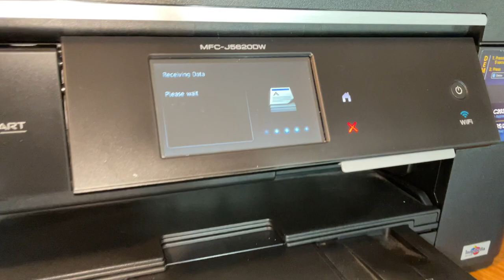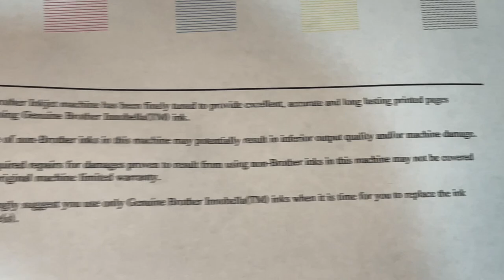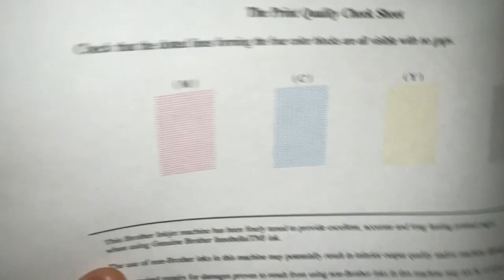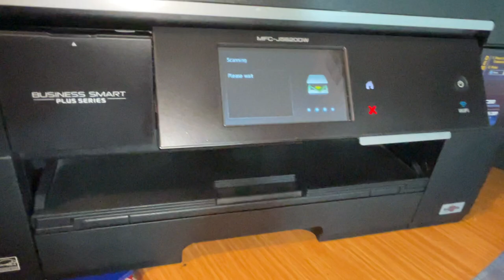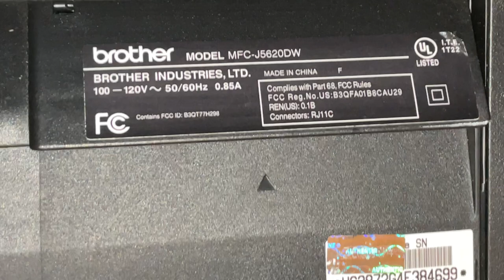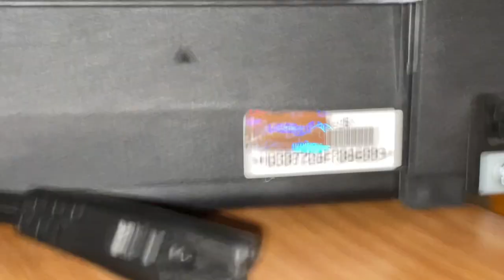Brother MFC-J5620DW Printer Small Business Smart Plus Printer Fax Tested ( Video